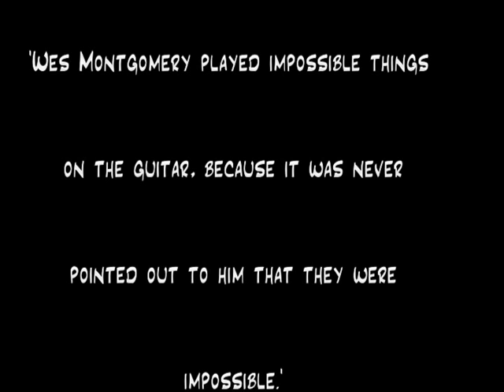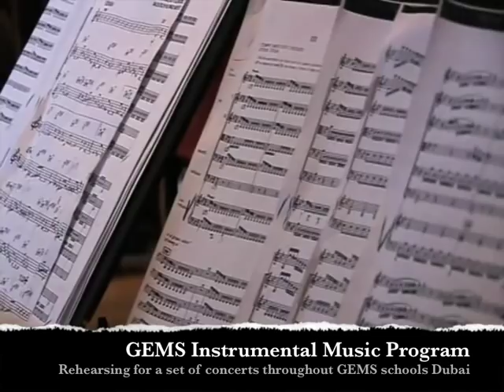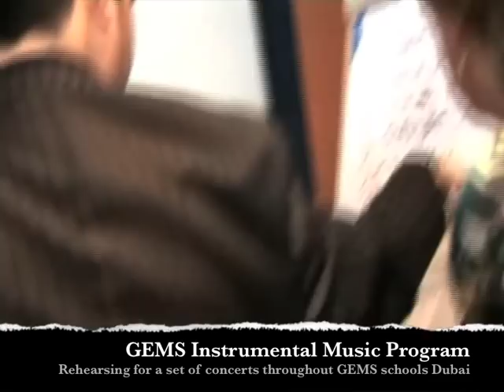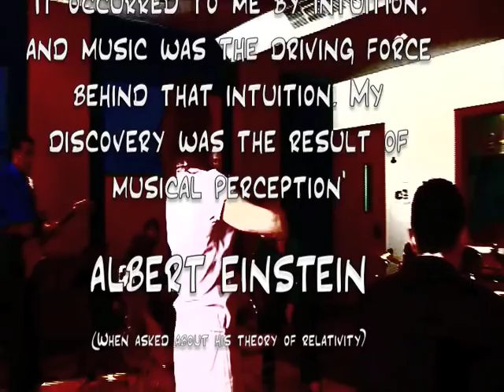GEMS Music Academy version 2